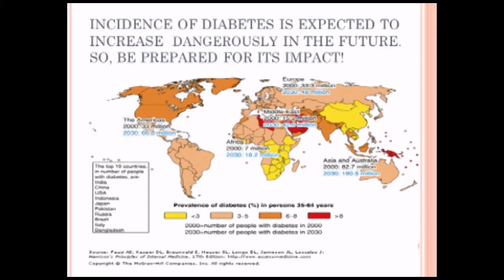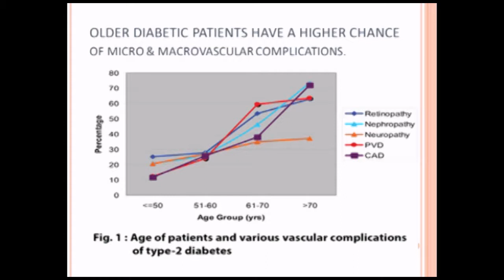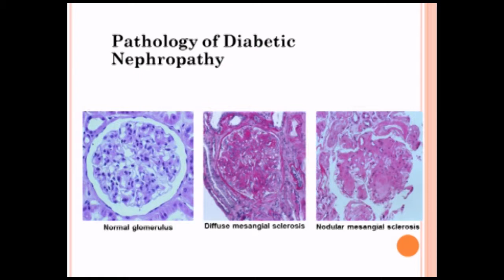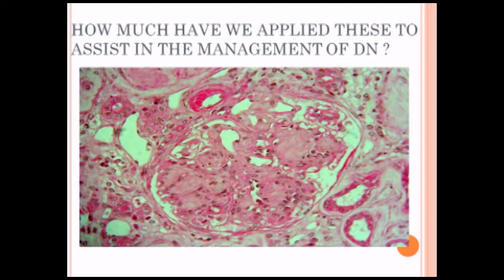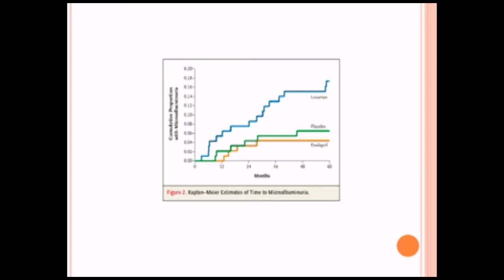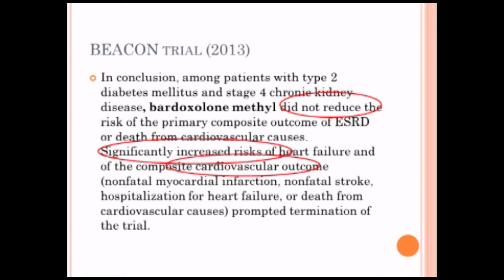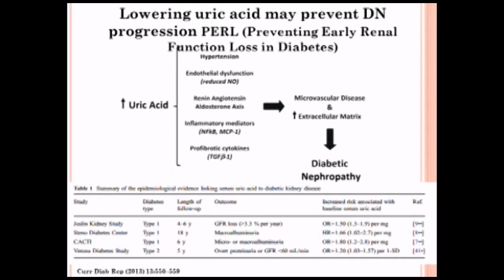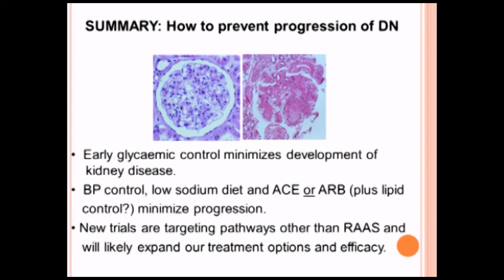UDOP2015 5th Scientific Session Diabetes and the Kidney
Chair:     Alverston Bailey, MBBS, FCCFP
Associate Professor of Occupational Health
School of Public Health & Health Technology
University of Technology, Jamaica

Citation & Presentation of Plaque

The Sir Phillip Sherlock Distinguished Lecture
“Diabetes and the Kidney”
Prof Everard Barton, BSc (Hons)
MB, BS, DM, FACP, FRCP (Ed), OD

Professor of Medicine & Nephrology
Chief of Nephrology          Department of Medicine
The University Hospital of the West Indies, Jamaica